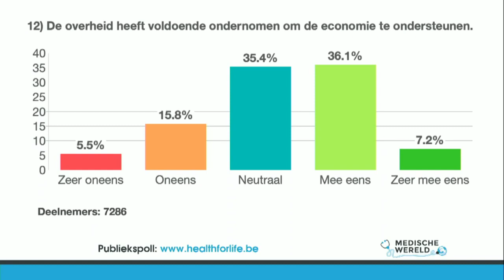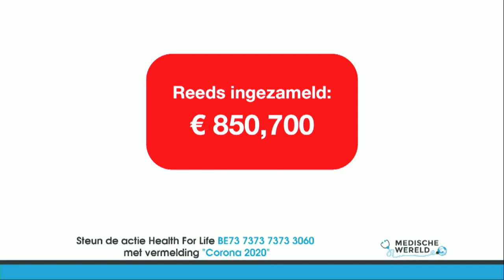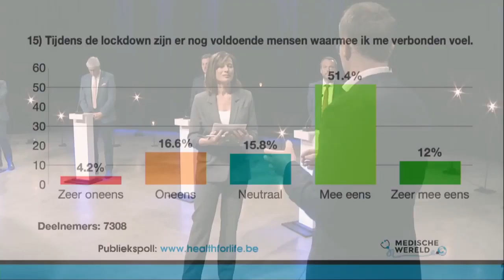Nationaal Coronadebat: Impact Corona op de economie (9 mei 2020)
Debat over de impact van corona op de Belgische economie, georganiseerd door Medische Wereld en de VUB.

Moderator: Michael Van Droogenbroeck (VRT).

Panel: Alexander De Croo (vicepremier en minister van Financiën), Pierre Wunsch (Gouverneur, Nationale Bank van België), Pieter Timmermans (Gedelegeerd Bestuurder, VBO), Bart De Wever (N-VA), Prof. dr. Freddy Van den Spiegel (Econoom, VUB).